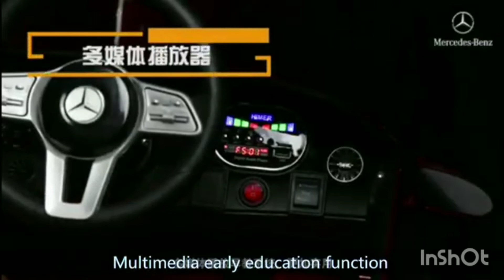Beautiful Baby Car Toys you can buy | Latest Eid Collection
VTech Turn and Learn Ferris Wheel
Product Details
Color: Multicolor
Material: Plastic
Brand: VTech
Item Weight: 0.66 Pounds
Item Dimensions LxWxH: 3.15 x 5.91 x 7.87 inches
Customized packaging

JMC electric pick up AWD Mini Electric Car
New style baby remote control toys cars 12v. Newest licensed Ride On Car Retro children's scooter luge Walker car Baby Walker anti-rollover silent wheel swing car. Plastic baby product Electric kids car.

Chevrolet Camaro 2SS kids ride on car
Electric car kids smart car kids wooden cars for kids china kids carChina kids toysChina kid s toy. Electric cars for kids mini cars for kids children carChina kid racerChina tire kids China kid walker. Kids cartoy cars for kidsride on car for kidsChina toys kidsChina kid childChina car 4 kids.
Product Details
Age Range: 2 to 4 Years, 5 to 7 years
Wheels: EVA Wheels can be chosen
Size: 107*68*54cm
Color: white,red,black,blue
Material: Plastic
Gender: Unisex
Function: With USB, SD socket, power display
Type: kid's electric remote car
Plastic Type: PP
Style: Ride On Toy car,
Power: Battery